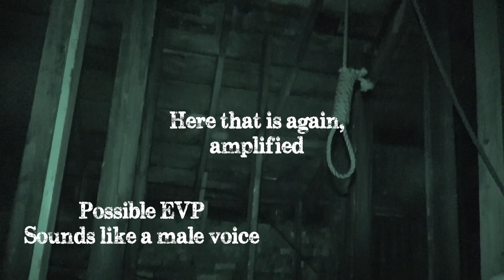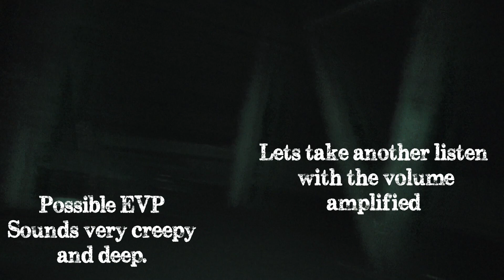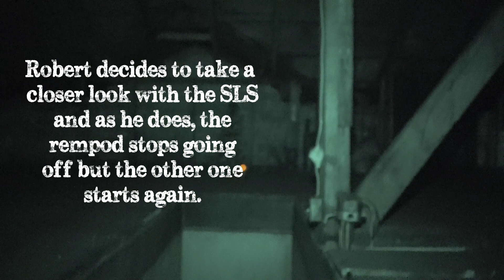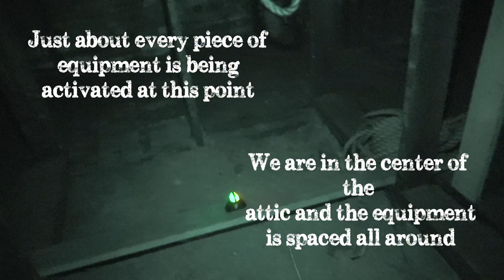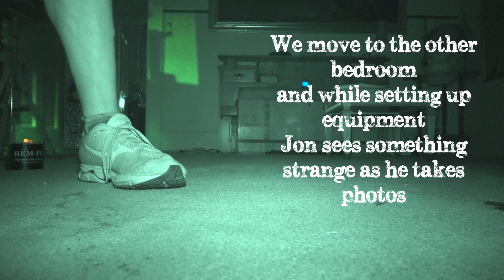Old Blackford County Jail Overnight Paranormal Investigation part 1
The old Blackford County Jail was established in 1879. The prison was an active prison until the end of 1995.

Hartford City, Indiana began in the late 1830s as a few log cabins clustered near a creek. The community became the county seat of Blackford County. This small farming community experienced a 15-year “boom” beginning in the late 1880s caused by the discovery of natural gas.

In the early 19th century, much of what would become the state of Indiana was still frequented by native Indian tribes. At least three tribes are almost certain to have visited the future Hartford City area during the 40 years before the town was settled, although there were no known permanent settlements in the immediate area.

Many stories linger to this day about Dillinger actually staying at the prison.

The jail is in very good shape for it’s age. Restoration work on the jail continues to bring the jail back to the way it was many many years ago.

We have several out of state trips coming up with some major locations included.

Spectral’s Amazon Wish List

Items we use during our investigations

Rem Pod

Tri Field Meter

S Box Spirit Box

Mel Meter

Tascam digital Recorders

Flir thermal imaging

Maglite for flashlight sessions

Sony night vision camcorder

IR LED Camera Lights

Camera stabilizer

Light up Cat Balls

Laser grid pen

Mini affordable music box

UltraViolet Flashlight

We have also purchased several items through GhostStop.com and highly recommend them.
We love the Poltertune music boxes we purchased through them and our Rem Masters and S Box